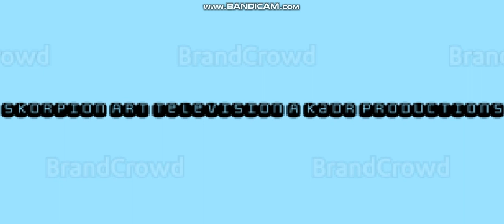Skorpion Art Television A Kadr Company 4nd